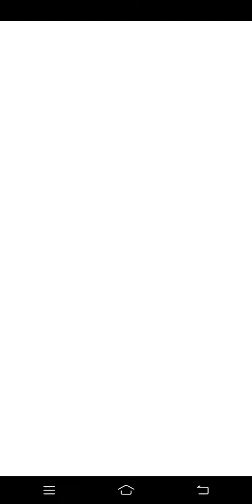Subway princess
- Princess runner challenge
- Endless runner games
- Gaming vlogs
- Subway Princess Runner walkthrough
- Gaming highlights
- Runner games